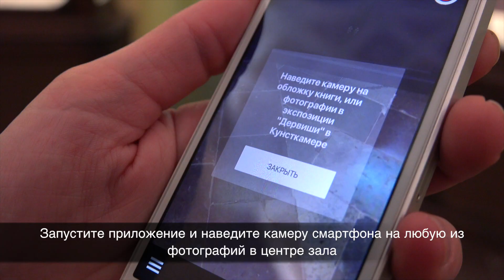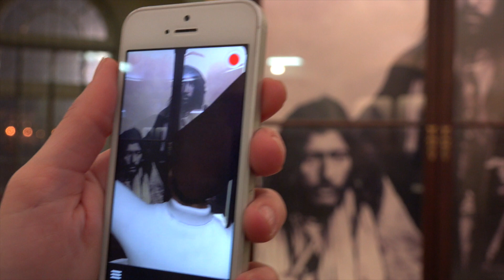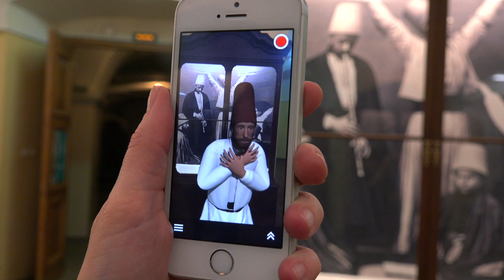«Мир лишь луч от лика друга, всё иное — тень его!» Дервиши: образ и слово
«Мир лишь луч от лика друга, всё иное — тень его!»
Дервиши: образ и слово

Дорогие друзья,
Мы собираем видеоматериалы, связанные с работами известного российского исламоведа Ефима Резвана.

СПАСИБО ЗАРАНЕЕ!

Dear friends,
We are looking for videos connected with activities of Prof Efim Rezvan, famous Russian specialist in Islamic studies.

YOURS SINCERELY